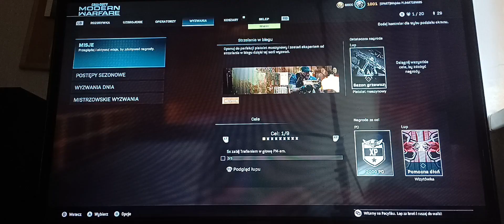Misja "Prawo Darwina" - Call of Duty Modern Warfare